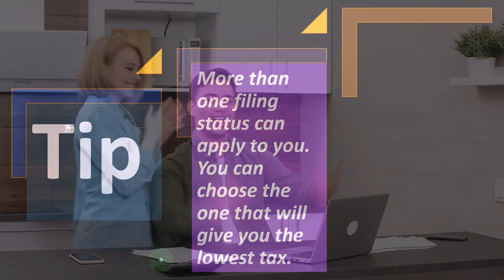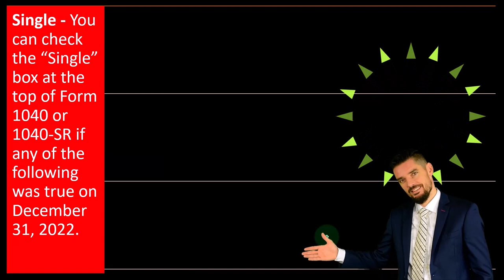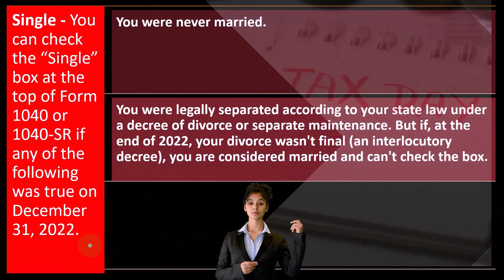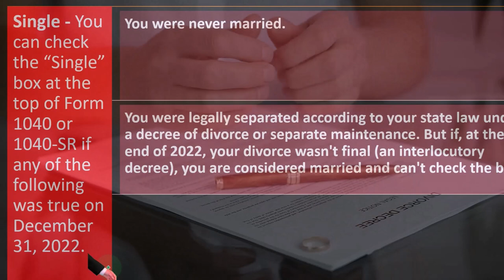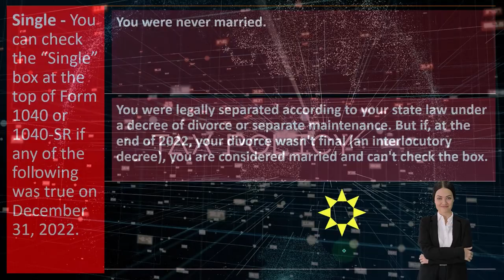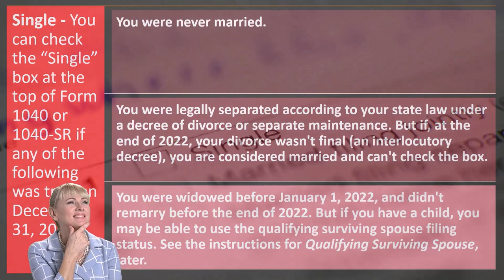Different Filing Statuses Part 2 - Income Tax 2023